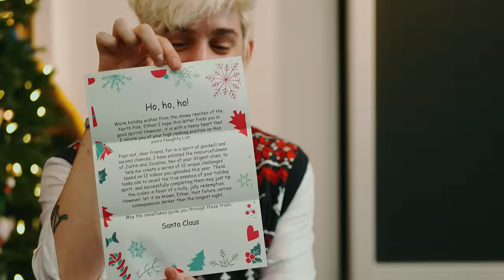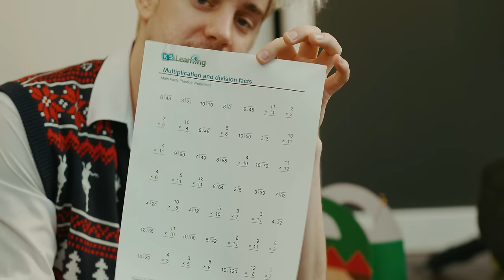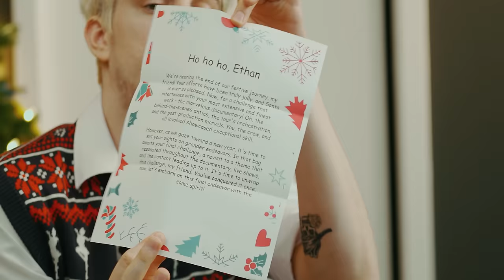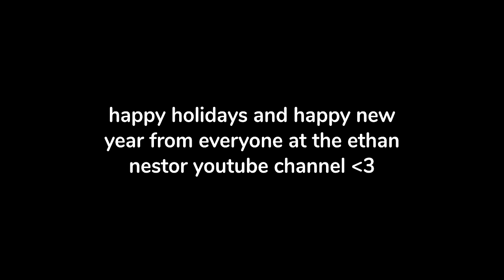This Is What Happens When You Let Your Friend’s Plan Christmas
Ahhh the holidays. A time to celebrate. A time to be thankful. A time to be challenged by all your little elves in a horrible holiday extravaganza :)